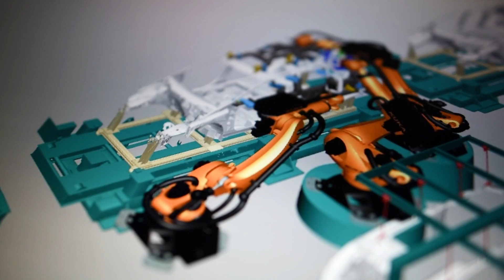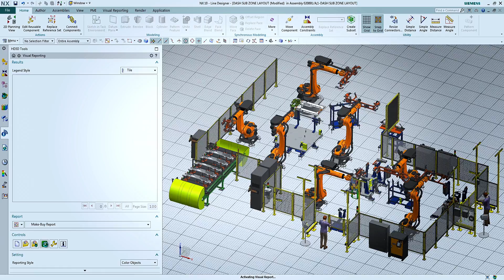Expert Talk - Production Planning in Automotive Manufacturing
"The major benefit of digital planning is that it speeds up the planning process and makes it possible to respond faster to market requirements."
Dr.Ulrich Rossgoderer, Product Portfolio Development Manager